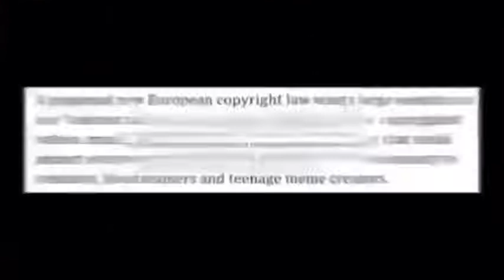saveyourinternet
Please repost this and stop article 13